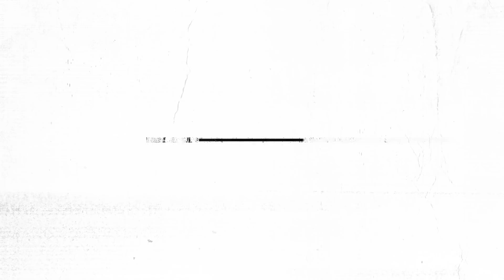Hardwell On Air: Off The Record 047 (incl. Zonderling Guestmix)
Broadcasted on over 115 FM stations worldwide with a weekly reach of over 50 million listeners, Hardwell’s world renowned Hardwell On Air gets ready to bring a new dynamic to the weekly offering with a brand-new hour to the show titled ‘Off The Record’. Comprising of an extra hour filled with Hardwell’s own personal selection of diverse cuts outside of the shows usual realm, ‘Off The Record’ will provide a journey through deeper shades of house, future bass, tech house and much more!

Encompassing highlight tracks he plays whilst travelling, listening at home or chilling with friends, the second hour aims to add another unique offering to the music scene Hardwell’s most passionate about as an artist. Showcasing his diverse musical pallet, the show aims to touch a wider audience worldwide with the help of Hardwell On Air’s epic reach and millions of fans across the globe.

Touching on his inspiration behind the show, Hardwell stated ‘I’m really excited to present a wider sound to my fans including some of the music I’ve been most passionate about over the years. I think it’s a great opportunity to give fans a reflection of my own personal private playlists and adds a new dimension to the show!’

Broadcasted on Sirius XM’s Electric Area in US and airing in China, Poland, Colombia, Indonesia with a multitude of stations to be added on the horizon, along with being part of Hardwell On Air via YouTube which has over 4 million subscribers and iTunes which has over 1 million subscribers, the show will also feature an artist for a 15-minute showcase each week, bringing more emerging talent into the ‘Artist Spotlight’.

With an already proven pedigree of showcasing the best the industry has to offer with his imprint Revealed Recordings, Off The Record looks set to be another colossal platform for bringing forward fresh material. It is guaranteed that fans will find lots of hidden gems to add to their own collection when the new component to the show launches soon!

Join Hardwell as he premiere’s his new ‘Hardwell On Air - Off The Record’ radio show segment every Friday on 10pm CEST listen live